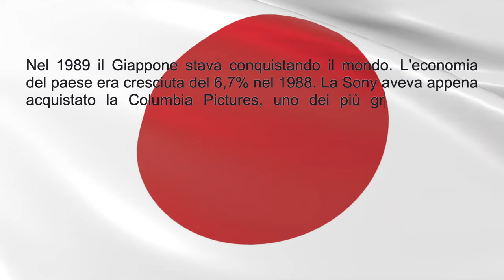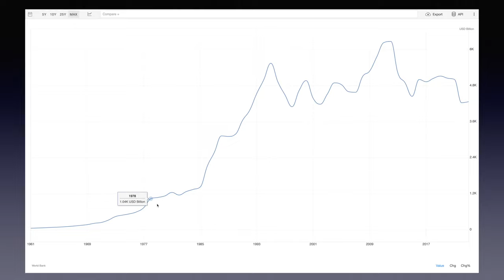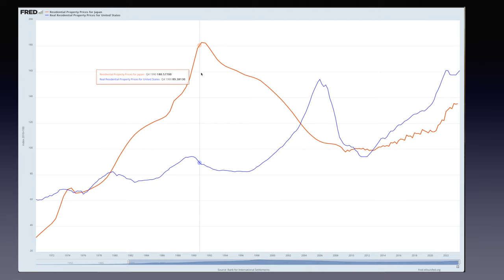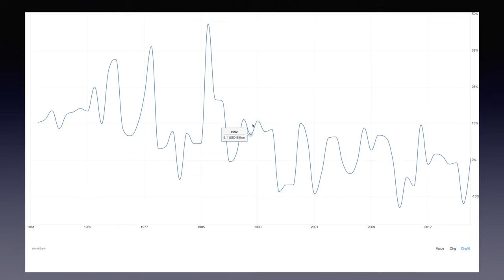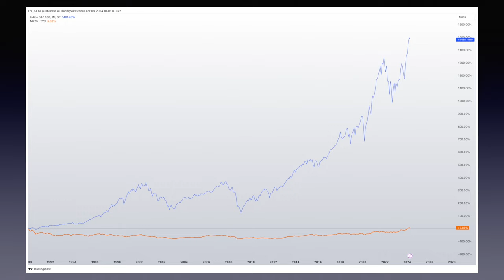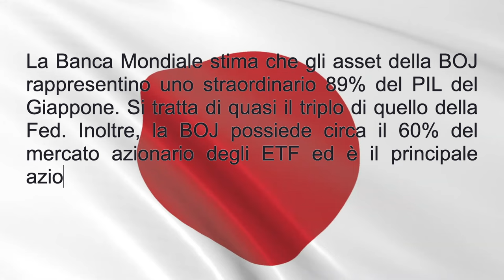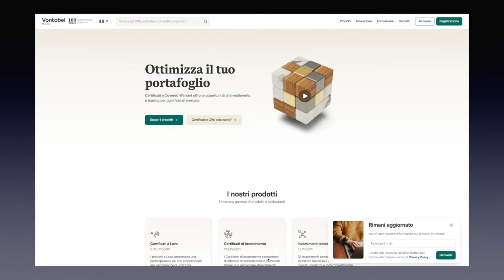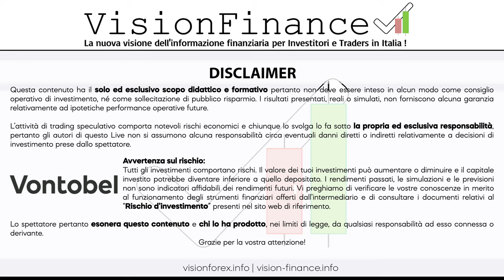Bolle Finanziarie e Decenni Persi: una lezione dal Giappone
Hai trovato questo video su Bolle Finanziarie e Decenni Persi una lezione dal Giappone interessante?

00:00 | Bolle Finanziarie e Decenni Persi: una lezione dal Giappone
02:30 | Il boom economico degli anni ’80
03:15 | La bolla del mercato immobiliare Giapponese
04:15 | La performance del Nikkei 225 vs S&P 500 a fine anni ’80
05:00 | L’inizio della crisi
06:00 | Il PIL ed il CPI del Giappone dal 1985
07:00 | S&P 500 vs Nikkei 225 dal 1990 ad oggi
09:05 | I risultati dell’assistenzialismo della BOJ e le Decadi Perse
10:25 | Quanto conta il Timing sui Mercati Finanziari ?
12:15 | Il Nostro Percorso Formativo
13:05 | L’offerta dei prodotti di Vontobel
13:50 | Conclusioni